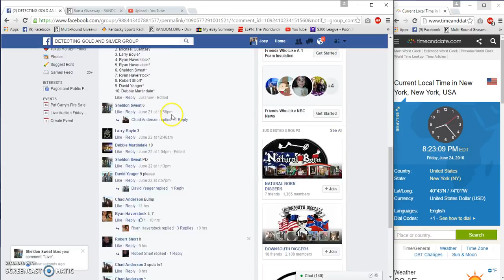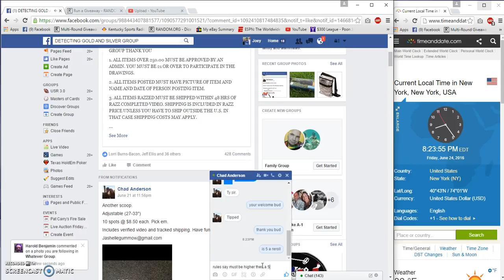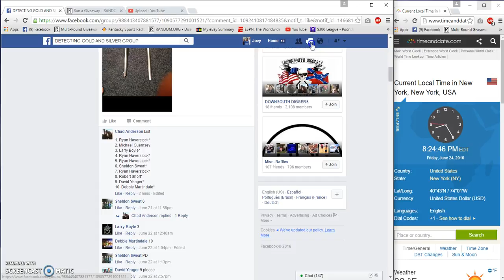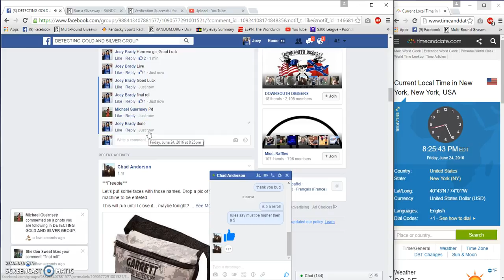Chad Anderson Adjustable Scoop